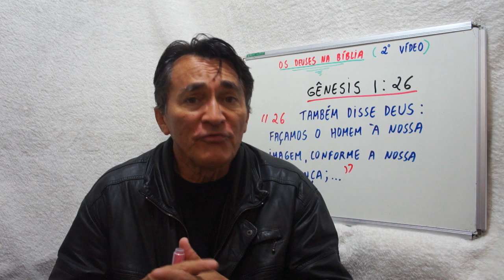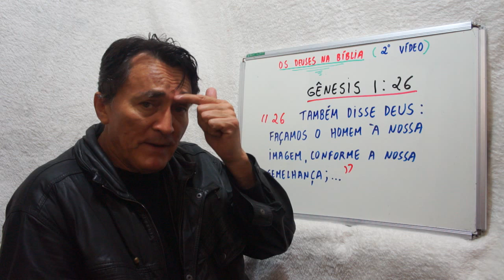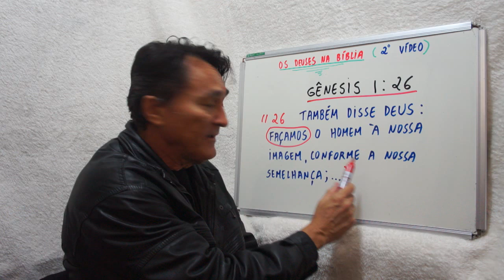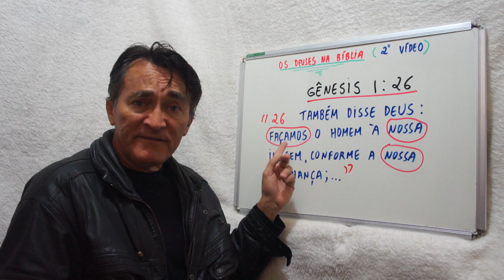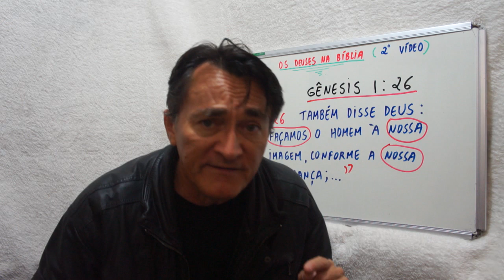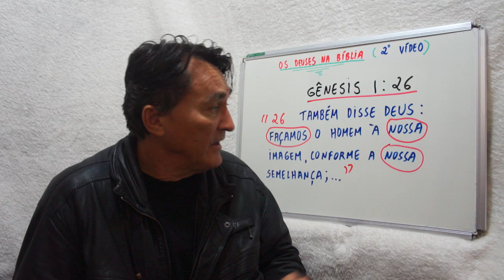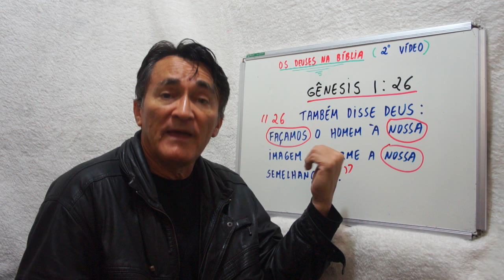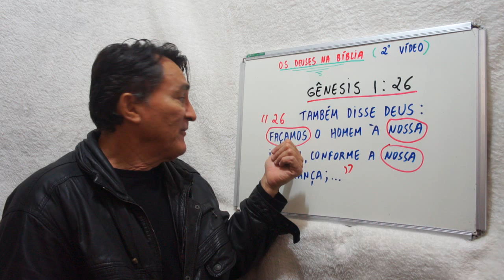OS DEUSES NA BÍBLIA ( 2º VÍDEO )